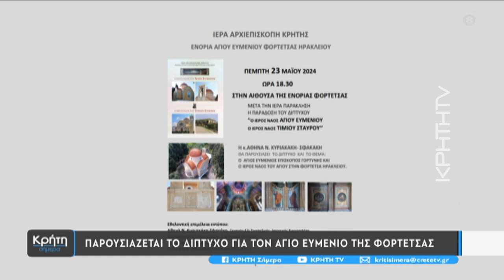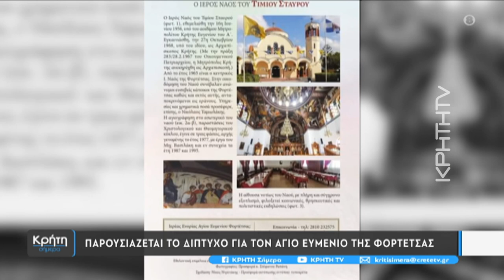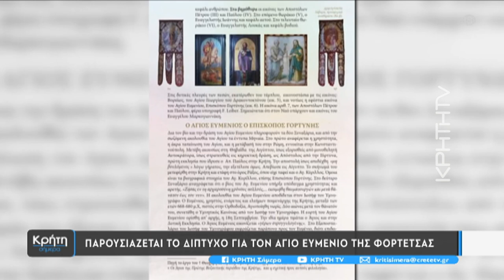Παρουσιάζεται το δίπτυχο για τον Άγιο Ευμένιο της Φορτέτσας